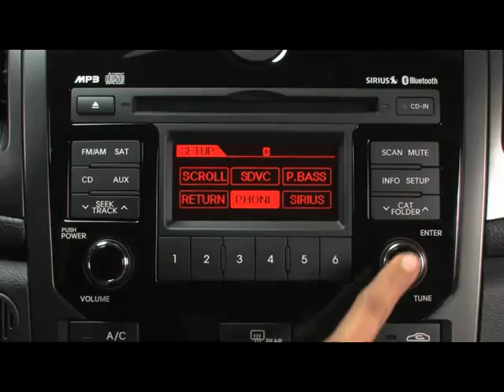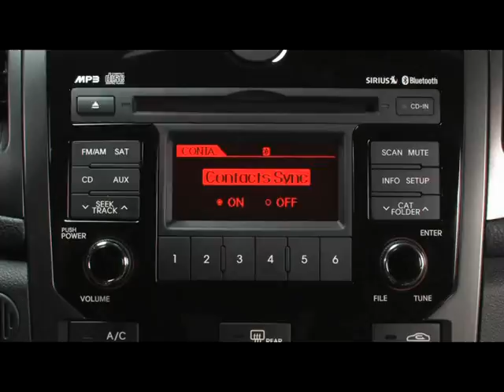Kia Shortening Connection Times, Contact List Management at VanDevere